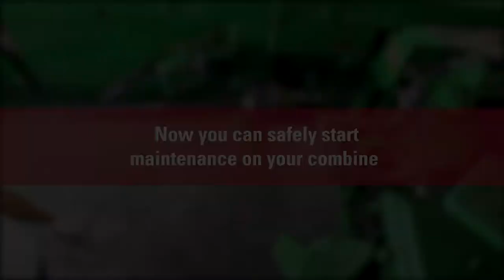Proper Combine Lockout/Tagout Procedures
Before working in or around your combine, it’s important to go through proper shutdown and lockout/tagout procedures to ensure safety for yourself and those around you. Refer to this list for a reference on how to safely shutdown your machine, and use these practices every time you perform maintenance on the combine.